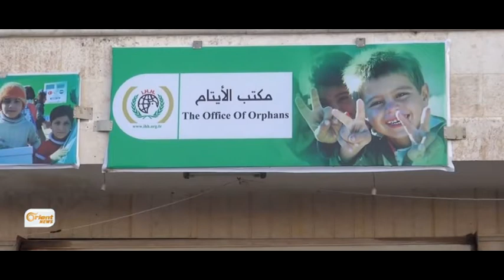حفل افطار جماعي للايتام في آخر ايام الشهر الكريم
في ريف حلب الشمالي اقام عدد مكتب التعليم والايتام في منطمة الاي ها ها
الاغاثية التركية بالتعاون مع عدد من الناشطين حفلا للافطار الجماعي للايتام
تلته عدة فقرات تهدف لرسم الابتسامة على شفاه هؤلاء الاطفال

ابراهيم الخطيب / مراسل أورينت نيوز – حلب